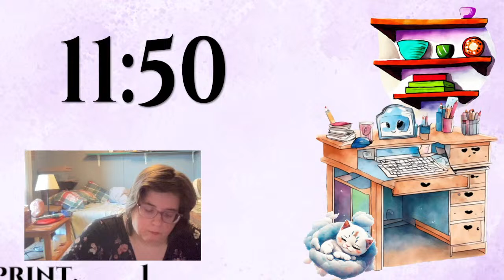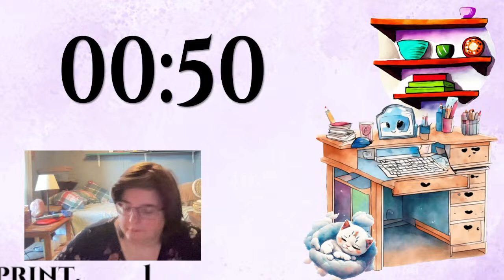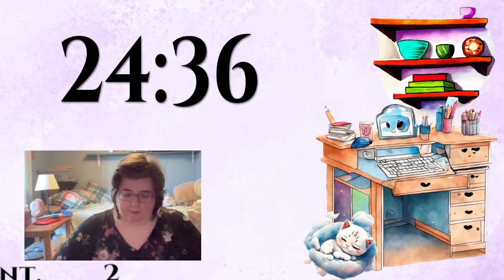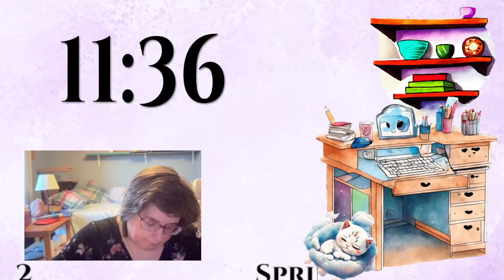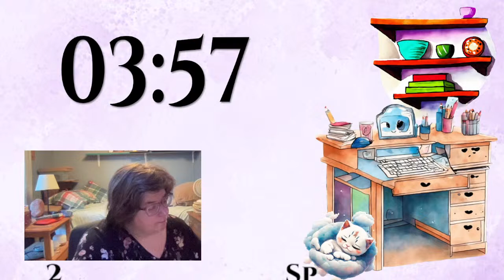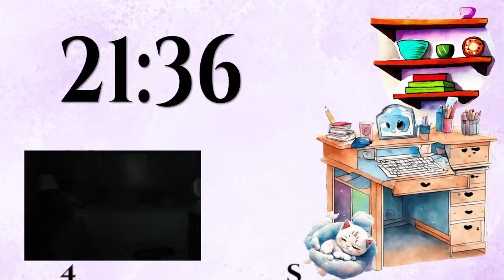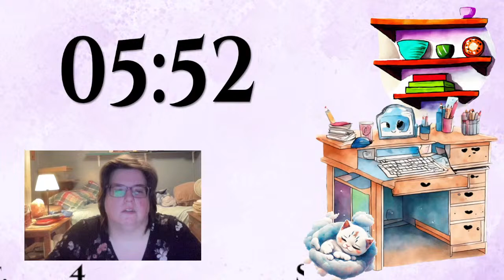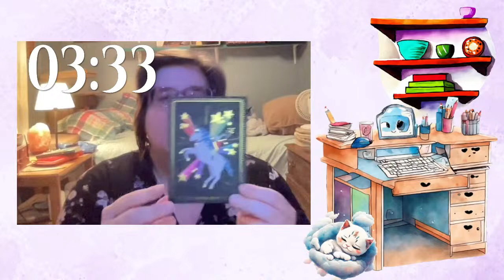April Writing Sprints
Join us for an exhilarating writing adventure on Taryn Blackthorne's YouTube channel with our Writing Sprints!

Are you ready to turbocharge your writing productivity and smash through your word count goals? Then strap in and get ready to sprint alongside fellow writers in this fast-paced and energizing writing session.

In our Writing Sprints, we'll set the timer, dive into our stories, and let our creativity flow freely. Whether you're working on your next novel, drafting a short story, or simply flexing your writing muscles, our sprints provide the perfect opportunity to make progress and stay focused.

With each sprint, we'll challenge ourselves to write as much as we can, pushing past obstacles and unlocking new levels of creativity. Along the way, we'll share encouragement, celebrate milestones, and cheer each other on as we race toward our writing goals.

So grab your favorite writing potion, clear your schedule, and join us for an exhilarating writing adventure. Let's harness the power of collective energy and make magic happen one sprint at a time.

Get ready to write your heart out and unleash your inner storyteller with Taryn Blackthorne's Writing Sprints on YouTube! See you at the starting line!